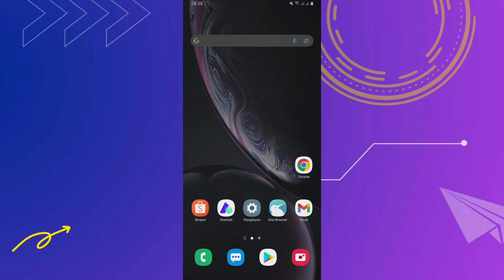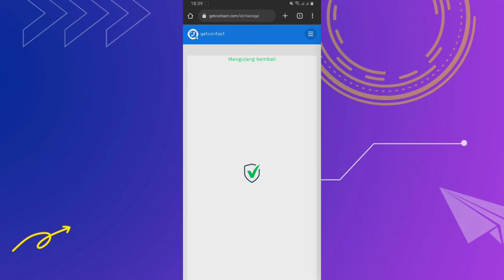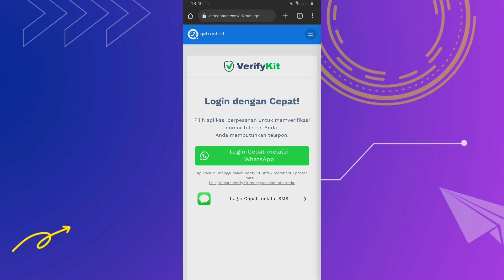Cara Menghapus Tag di Aplikasi GetContact Secara Permanen Terbaru 2023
Tutorial menghapus tag di Aplikasi GetContact secara permanen !!